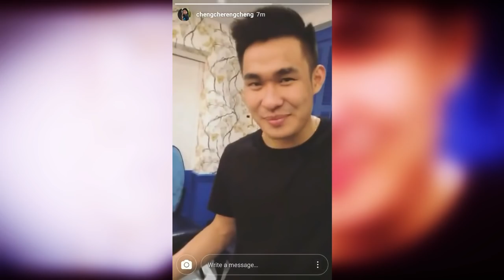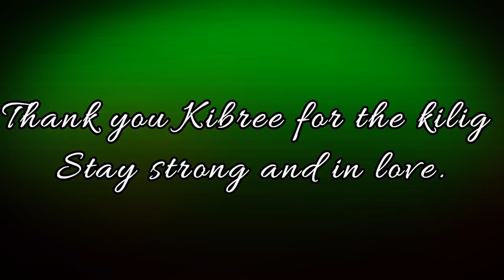KibRee (Kib Montalbo - Desiree Cheng): From Bestie to BB | FMV 5.0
Just in time for Kibree's 5th monthsary, my new (and 5th) Kibree FMV is now up. There have been some significant developments (ganaps) since my last FMV was posted. For example, we finally knew the date when Kibree officially became a couple (August 20). They also celebrated their New Year together. So, let's watch this FMV where I compiled almost everything, from pictures when they were still besties to many IG stories and videos of ganaps.

Let me know about your favorite killig moments so far.

Background music story: Say The Word - Kib saying "I love you" to Des.

Credits: Most of the IG stories (videos) and pictures are from Kib and Des'  IG and Twitter accounts. There are also two super PDA videos taken by Kib's sister Khryzia. The other holding-hands-while-walking moment was captured by Des' relative Kim Tanlo. Thank you so much to BLUSOEM for being at the right place at the right time. You are an angel. It is truly special to witness how Des consoled Kib. Also, much appreciation for the person who took the photo where Des was seen hugging Kib. I apologize for not crediting you properly. I saved your name somewhere but I couldn't go back too much on my Twitter account. The short videos during the Lady Spikers' Meet and Greet were taken by May Luna, Des' teammate. Of course, a number of the IG stories are from CJ (Christmas Joy) Closa, the President of Kibree fandom at dakilang chaperone lalo na nung nagsisimula pa lang ang Kibree. Thank you po for documenting the ganaps.

Other credits: Manilla Bulletin for Des' beginning shot at the beginning. And to those that I have not mentioned.